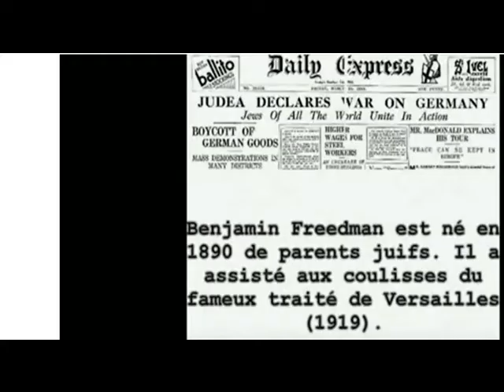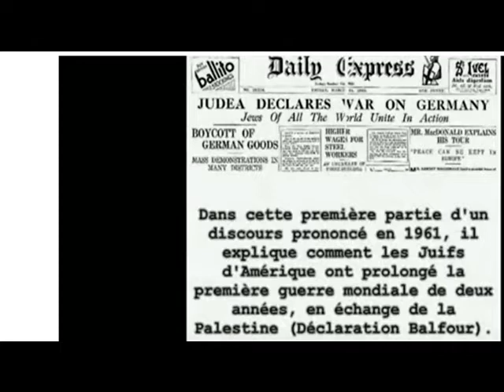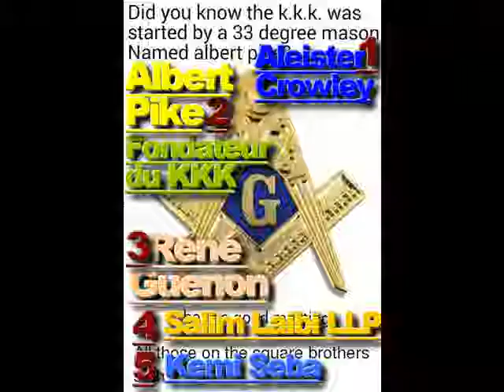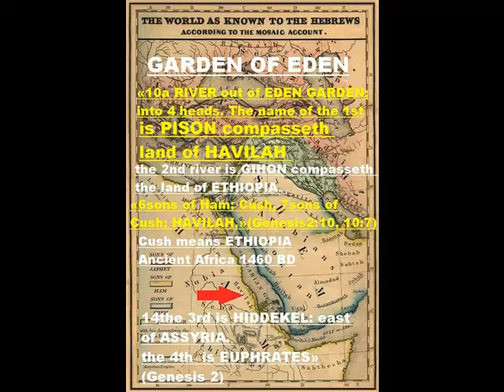''SALIM LAIBI LLP''.vs.''ALAIN SORAL''.''GOG & MAGOG'.''GUERRE SPIRITUELLE'' ''ÉPÉE DE FEU!!!'',